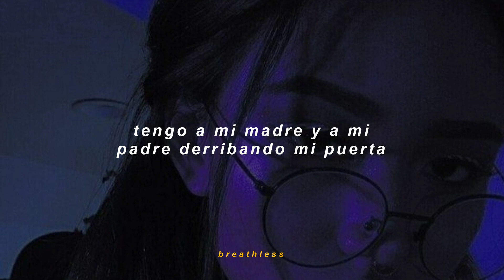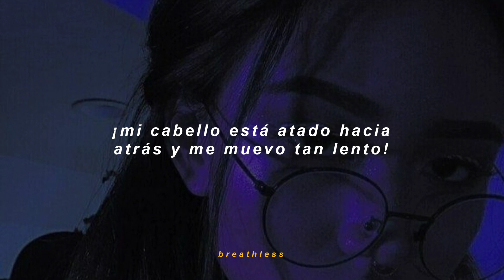k street walker - destroy boys (sub. español)